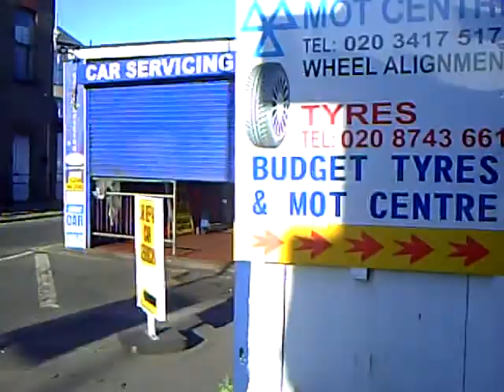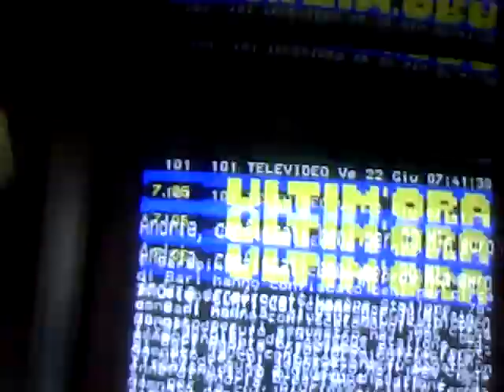FRI/22/JUN/2018 GARAGE OPEN